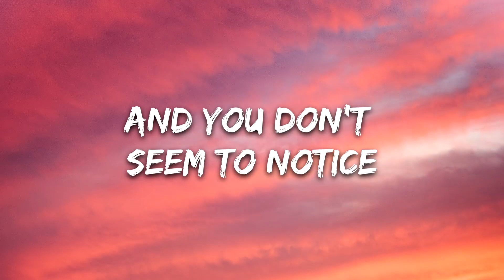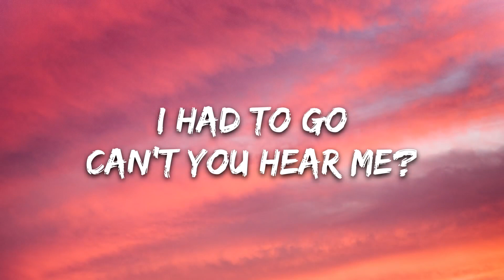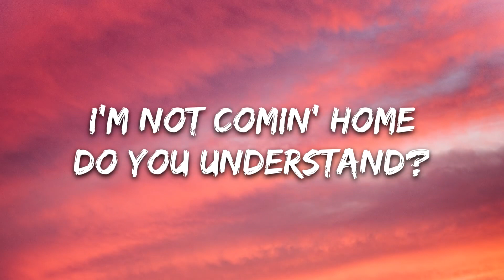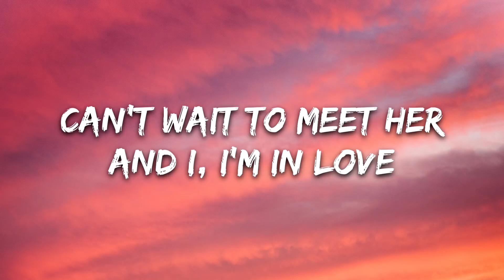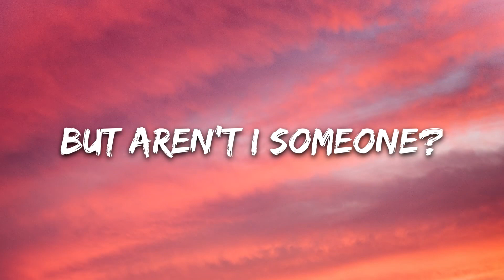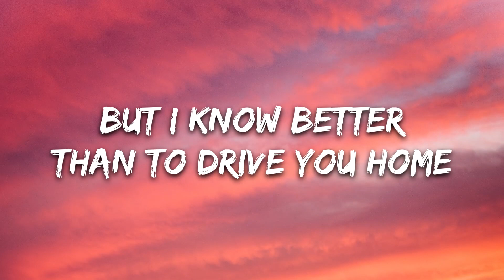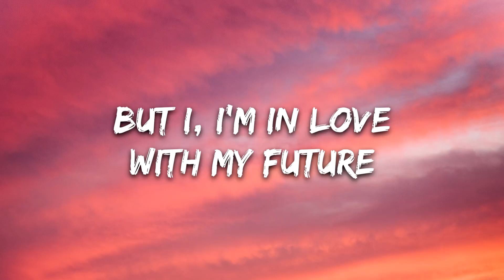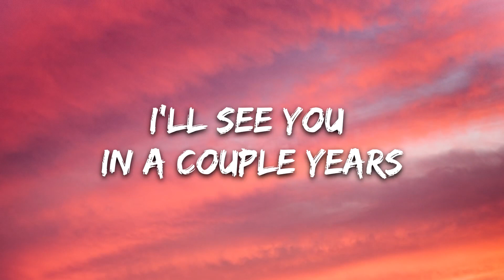Billie Eilish - my future (Lyrics)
Thank You For The Support! I can't seem to focus
And you don't seem to notice
To find your reflection's all alone

'Cause I, I'm in love
And I (I), I'm in love

I know supposedly I'm lonely now (Lonely now)
Know I'm supposed to be unhappy
Without someone (Someone)
But aren't I someone? (Aren't I someone? Yeah)
I'd (I'd) like to be your answer (Be your answer)
'Cause you're so handsome (You're so handsome)

But I (I), I'm in love (Love, love, love, love)
And you don't know her
And I, I'm in love (Love, love)